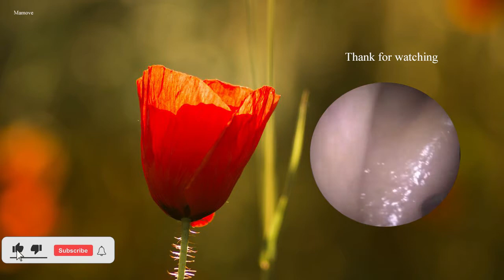dry earwax | Healthcare ep 24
Removal soft earwax by endoscopy | Healthcare ep 24
Thanks.